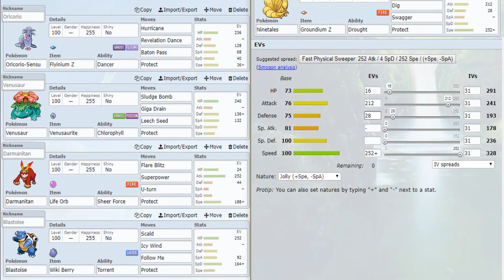[MBLS2W9] Teambuiilder! Team Drinking Birds vs Team Dreamball